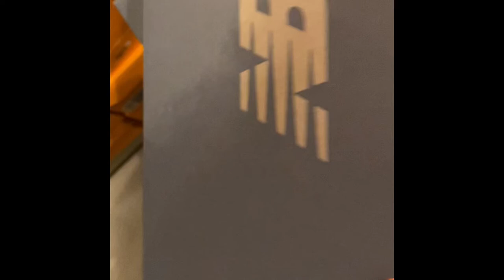ASMR AT FOOTLOCKER(TAPPING ON BOXES📦